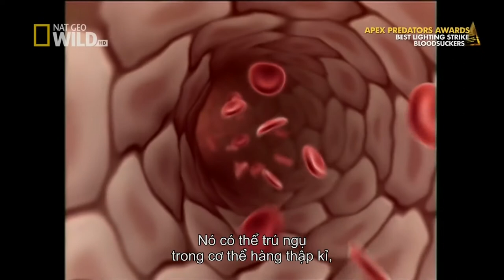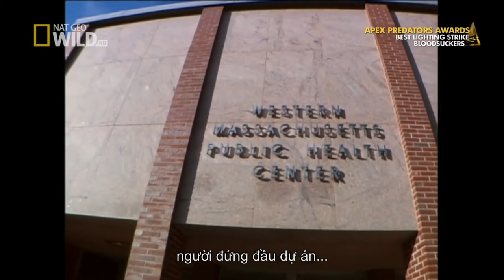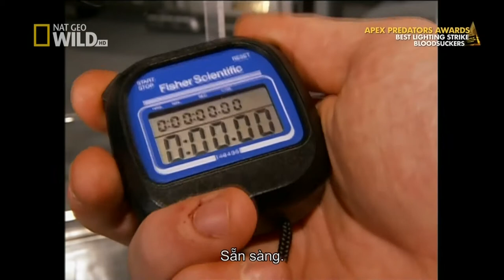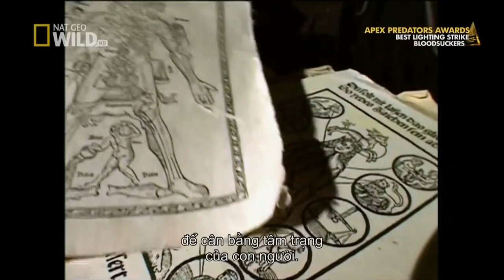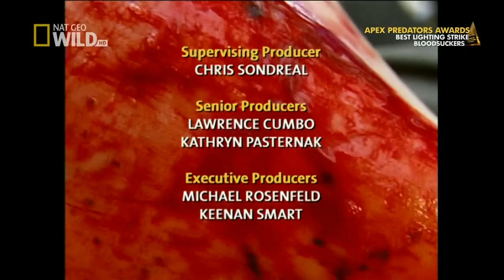The Bloodsucking Bugs are the scariest